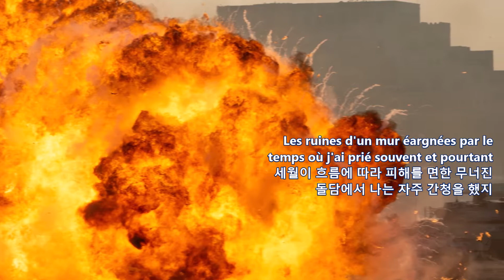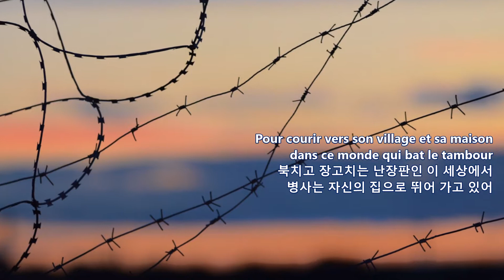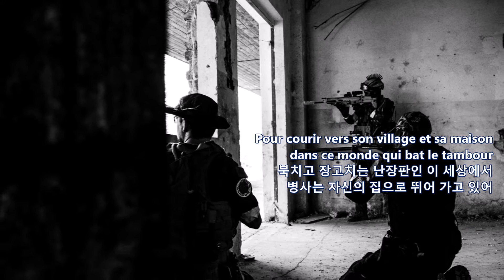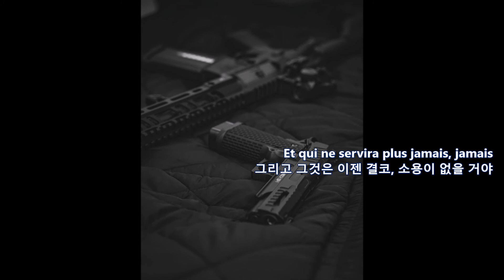Le Fusil Rouillé(녹슨 총) 한글자막 / Enrico Macias